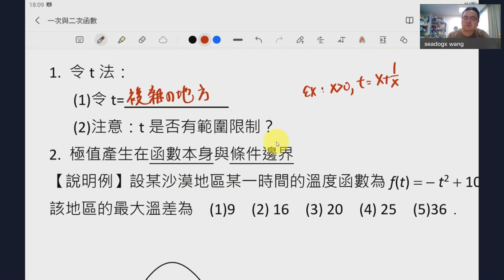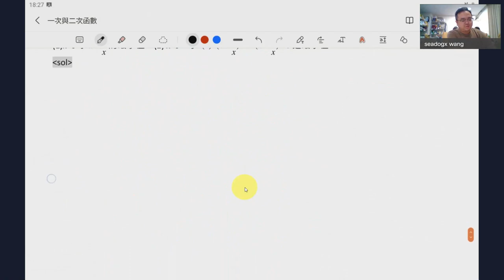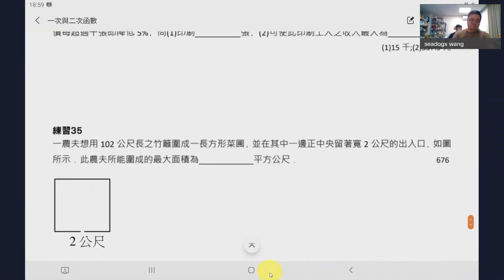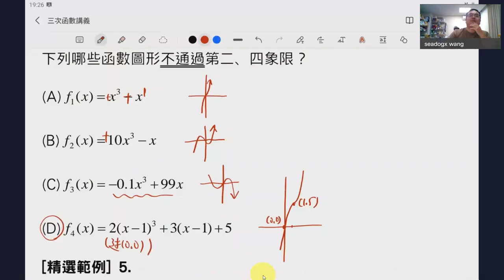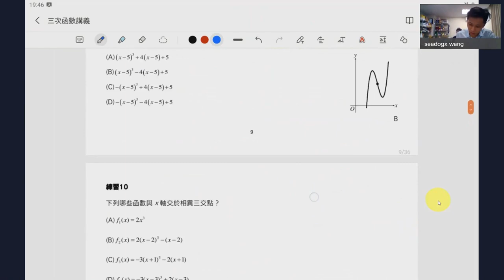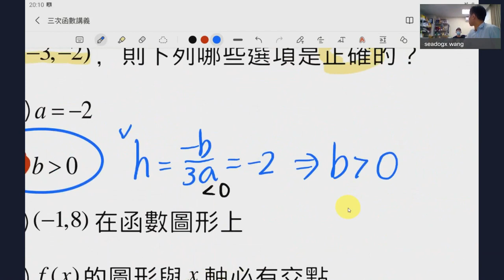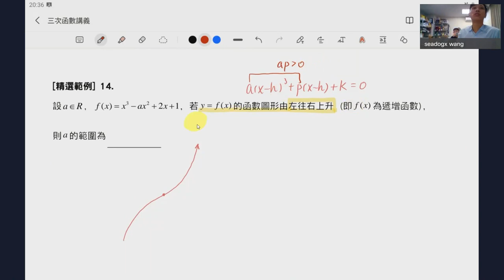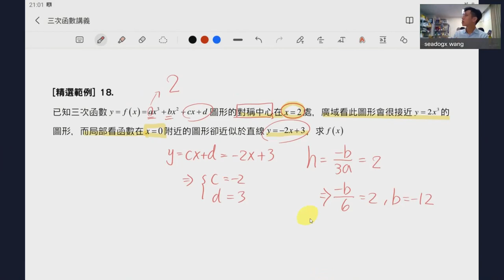she1 三次多項式函數